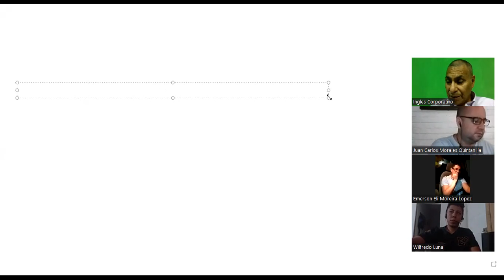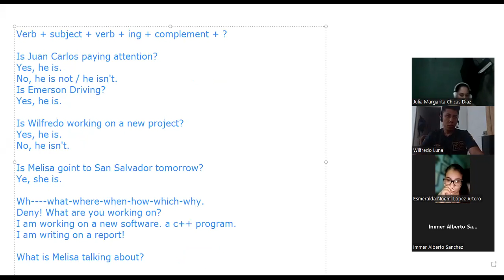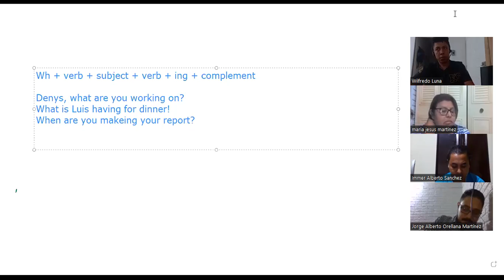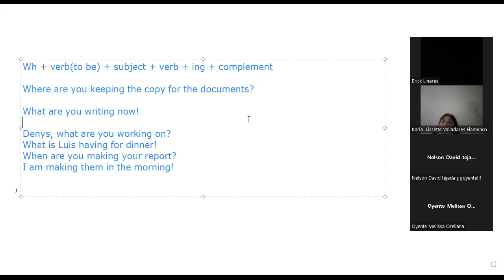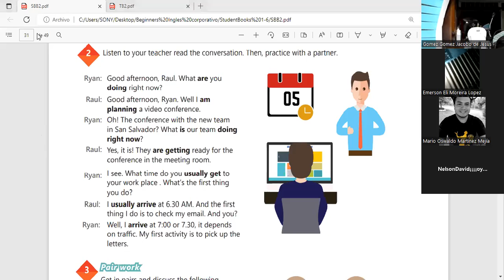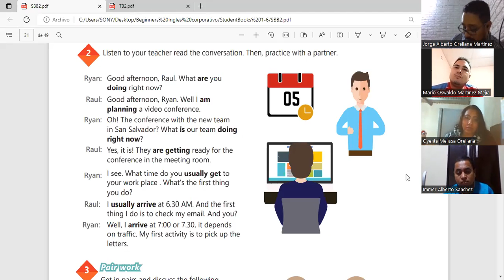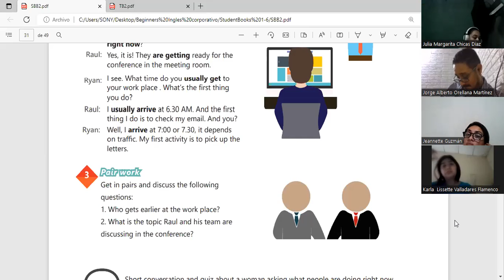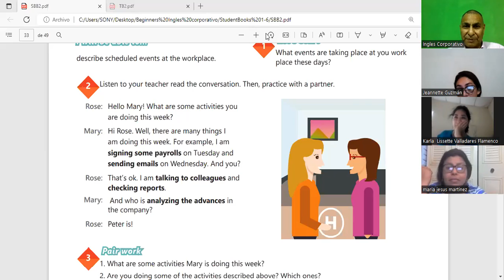Inglés Corporativo-23-09-2022 Present continuous wh-questions